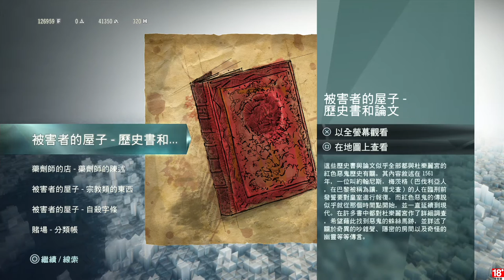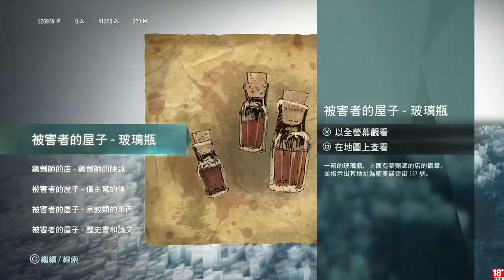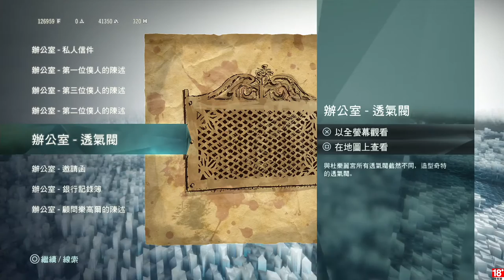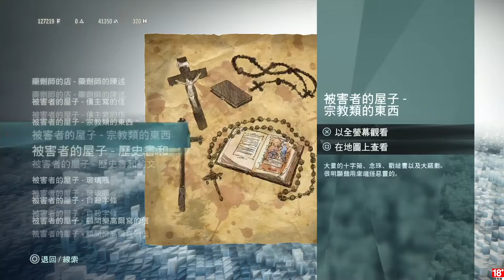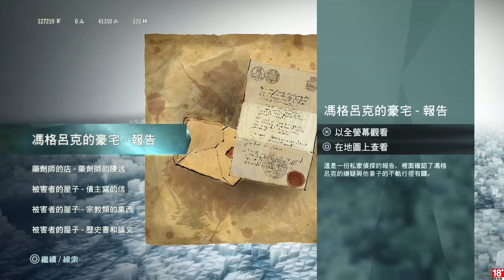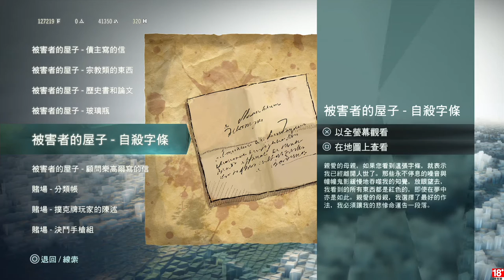千鳥の「刺客教條：大革命 - 雅克‧德莫萊的悲劇」EP.78 杜樂麗的紅色幽靈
密室殺人案件線索好多，好花時間

固定開台時間 每周三、五、六、日 23:00 - 25:00